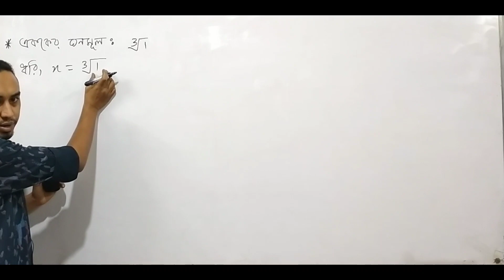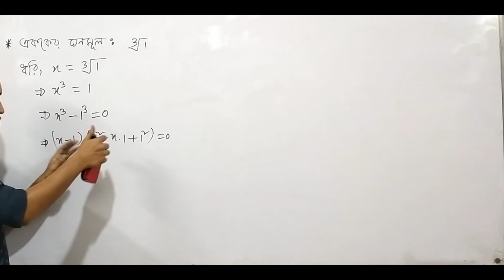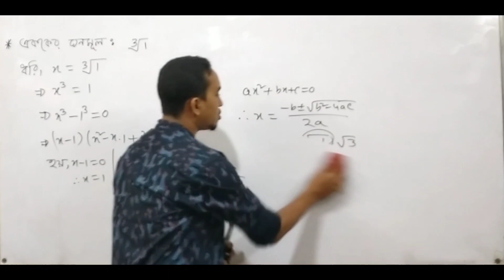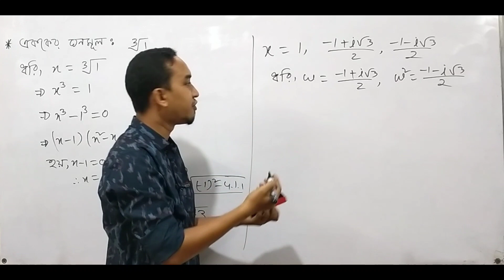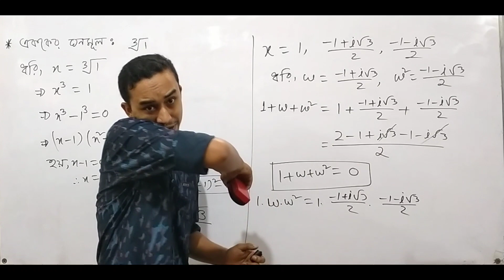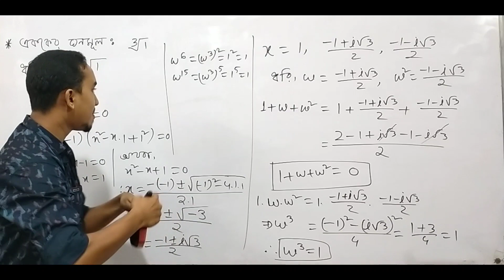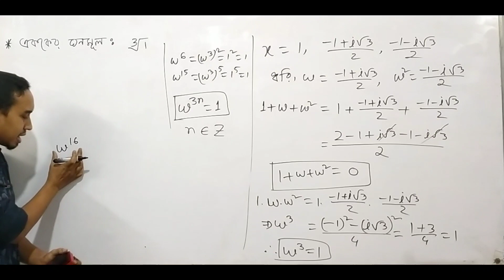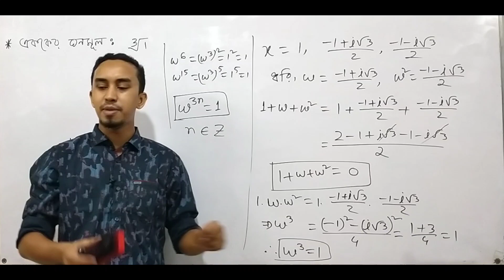HSC || Higher Math 2nd Paper || Chapter- 3 || জটিল সংখ্যা || এককের কাল্পনিক ঘনমূল | Riyad sir Bogura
Hsc Higher Math 2nd Paper Chapter 03 - Complex Number.

একাদশ-দ্বাদশ শ্রেণির উচ্চতর গণিত ২য় পত্র ৩য় অধ্যায় - জটিল সংখ্যা
এইচএসসি উচ্চতর গণিত দ্বিতীয় পত্র তৃতীয় অধ্যায়

onnorakom pathshala ssc math
chamok hasan math sir
riyad sir math bogura
bondi pathshala ssc math
amader school math class
nazmus sakib one shot class
ayman sadiq motivation
mahmudul hasan sohag
fahad sir math
riyad sir shortcut math
10 minute school math class
technique easy education math
ten minute school

hsc math
ssc math
jsc math
hsc higher math solve class
hsc math one shot
hsc one shot math solve class
hsc math CQ solve
hsc math mcq solve
one shot math solve hsc
one shot math solve ssc
hsc one shot cq solve
hsc math one shot math solve
riyads math
riyads math care
riyad sir
hsc math class